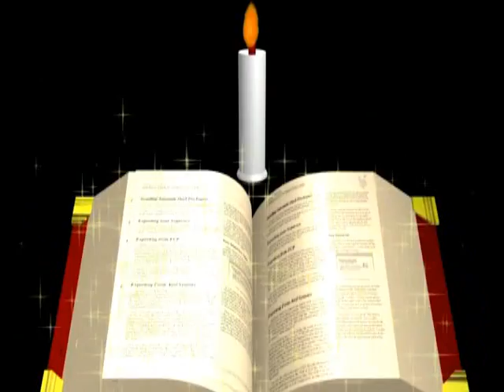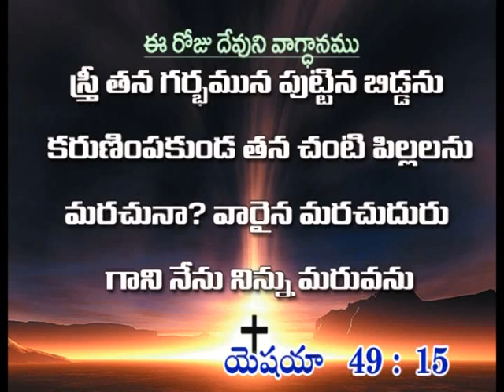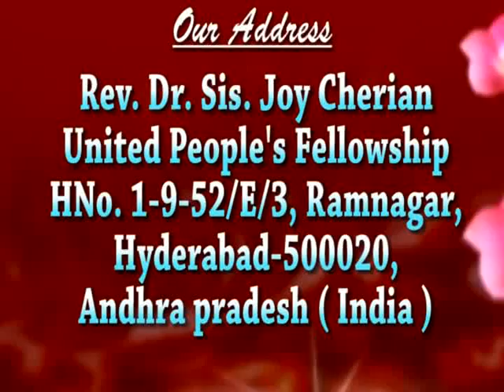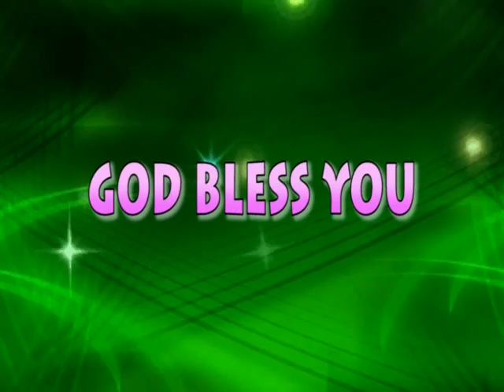Joy Cherian - Psalm 90(Part-1)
Listen to message Series "Psalm" by Sis. Joy Cherian